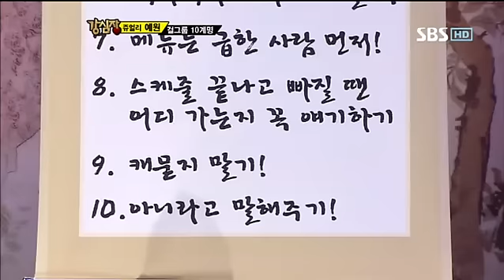강심장 151회 다시보기15